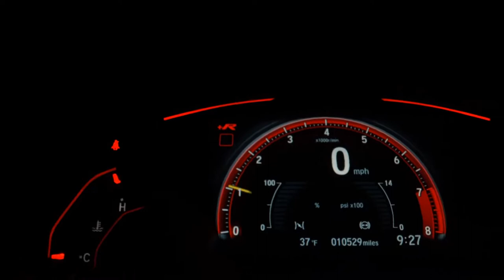HYUNDAI SANTA FE - 2014 - Ribeirão Preto/SP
Veículo: HYUNDAI / SANTA FE 3.3 MPFI 4X4 7 LUGARES V6 270CV
Ano: 2014/2014
Combustível: GASOLINA
Portas: 4 PORTAS
Câmbio: Automático
Cor: PRATA
KM: 169.366

✅ Air Bag
✅ Alarme
✅ Ar Condicionado
✅ Ar Quente
✅ CD Player
✅ Computador de Bordo
✅ Desembaçador Traseiro
✅ Direção Hidráulica
✅ Freio ABS
✅ Rádio
✅ Rádio e MP3
✅ Retrovisores Elétricos
✅ Teto Solar
✅ Tração 4x4
✅ Travas Elétricas
✅ Vidros Elétricos
✅ Volante com Regulagem de Altura
✅ Limpador Traseiro
✅ Kit Multimídia
✅ Trio Elétrico
✅ Bluetooth
✅ Porta Copos
✅ Trava Elétrica Central
✅ Bancos Elétricos
✅ 7 Lugares
✅ Start-Stop
✅ Som Original